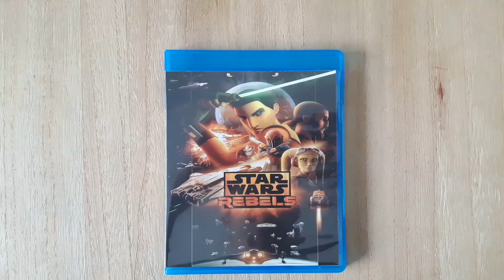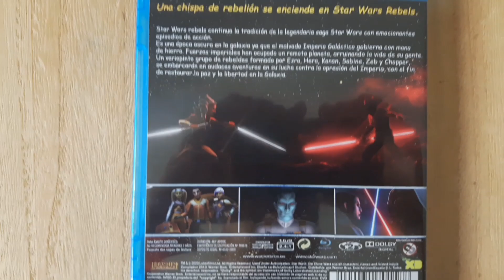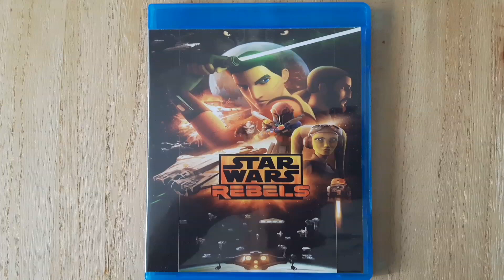STAR WARS REBELS La serie COMPLETA en BLU-RAY